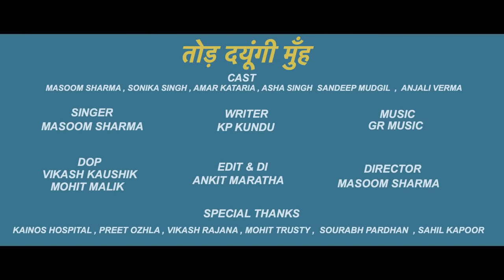Tod Dyungi Muh (Official Video) : Masoom Sharma | Sonika Singh | Haryanvi Song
Gem Tunes Haryanvi & Rao Inderjeet Singh Presents Haryanvi Song "Tod Dyungi Muh". The producer of Gem Tunes is Rao Inderjeet Singh. Starring by Masoom Sharma & Sonika Singh. This song is sung by Masoom Sharma. While Lyrics are penned by Kp Kundu. Music is given by GR Music.

Title Song : Tod Dyungi Muh
Singer/Composer : Masoom Sharma
Starring : Masoom Sharma & Sonika Singh
Co-Artists : Amar Kataria, Anjali Verma, Asha Singh & Sandeep Mudgil
Lyrics : Kp Kundu
Music Director : GR Music
Editor  : Ankit Maratha
DOP : Vikash Kaushik & Mohit Malik
Special Thanks : Preet Ozhla, Vikash Rajana & Sourabh Pardhan
Produced By : Rao Inderjeet Singh